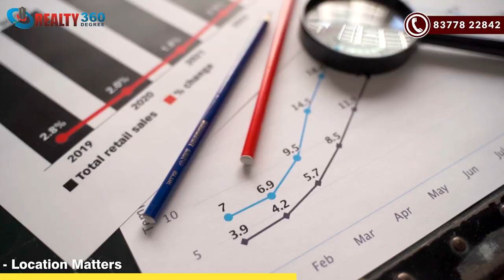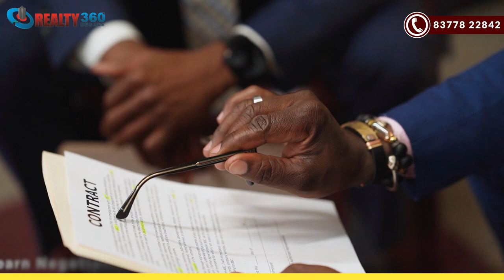TIPS FOR HOMEBUYERS | Watch This Video Before Buying a Property | NOIDA REALESTATE